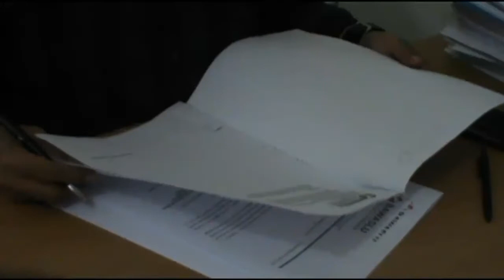Bawaslu Palembang Gelar Patroli Di Masa Tenang Pemilu Serentak 2019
Penetapan masa tenang untuk pemilu serentak tahun 2019 dimulai pada 14 April 2019. Terkait hal tersebut semua aktivitas kampanye diwajibkan berhenti termasuk pemasangan alat peraga kampanye. Untuk memastikan semua kegiatan kampanye dihentikan, pihak Bawaslu Palembang akan menerjunkan tim patroli pengawasan.